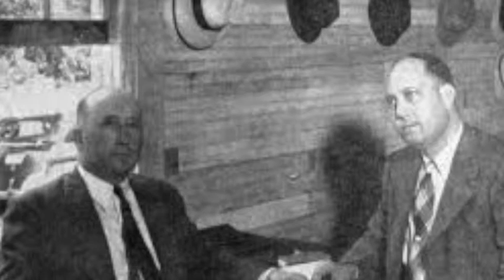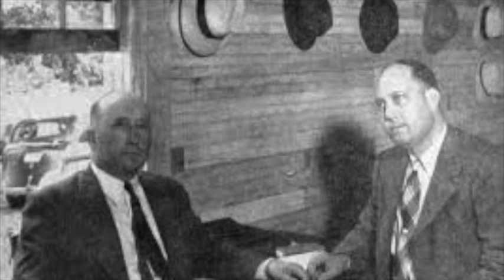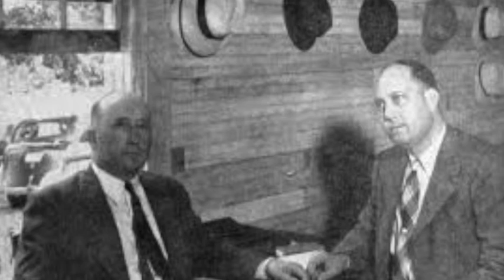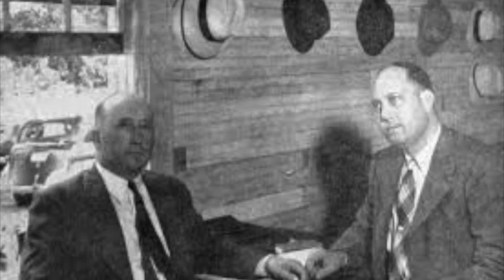Guy N Woods, Acceptable Worship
Good Old Sermon!